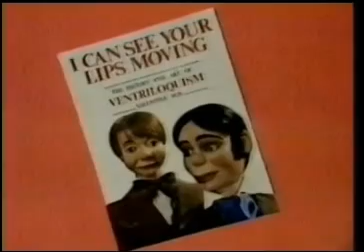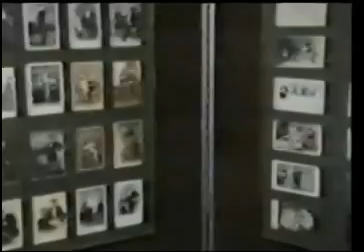Valentine Vox exhibition on ventriloquism.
In 1981, to coincide with the publication of his book on the history of ventriloquism Vox staged the first Exhibition on Ventriloquism at the Victorian and Albert’s Museum of Childhood in London. The exhibition was opened on October 20 1981 and while it was set to end on February 2, it broke attendance records and was extended for a further month.